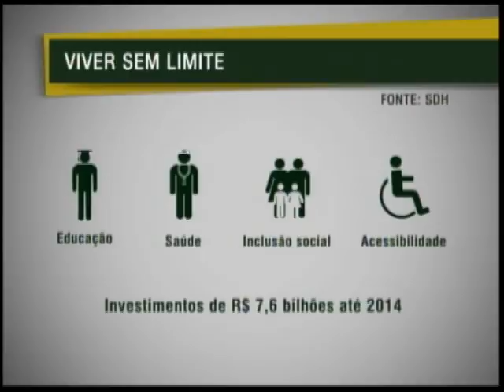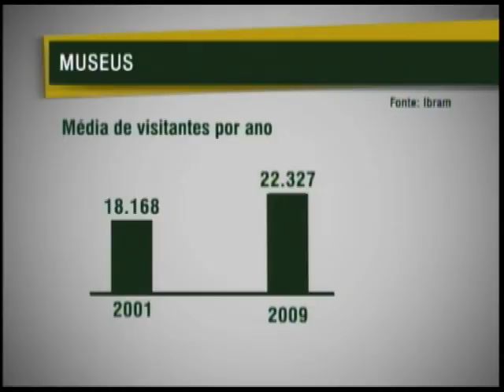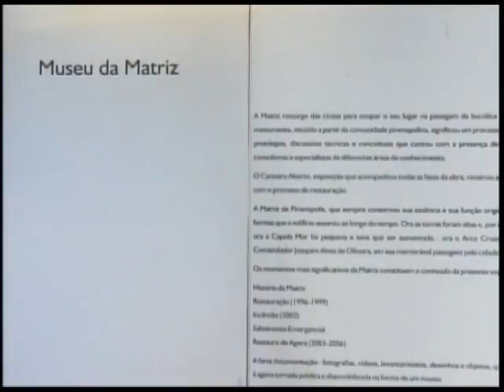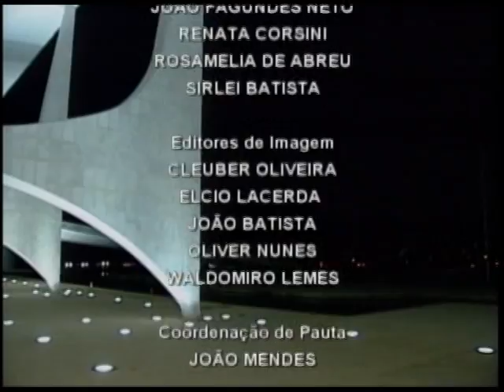Jornal NBR NOTICIAS na íntegra - 17 de novembro